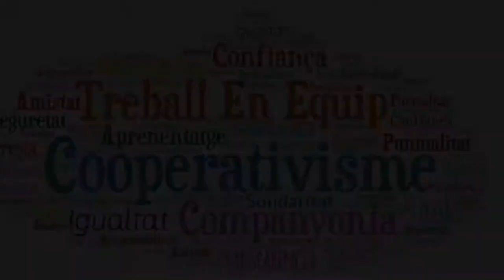Cooperativa alumnat IFE 2018-2019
Vídeo sobre cooperativa creada i gestionada per l'alumnat d'IFE-Auxiliar en Vendes i Atenció al Públic. Institut Montsià, curs 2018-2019